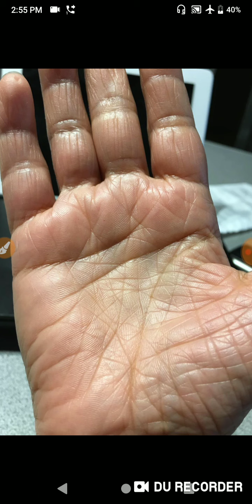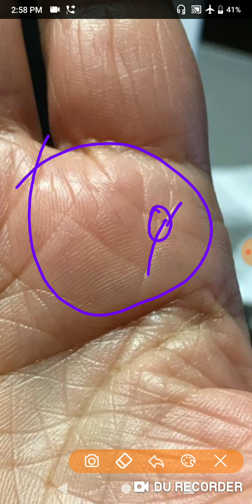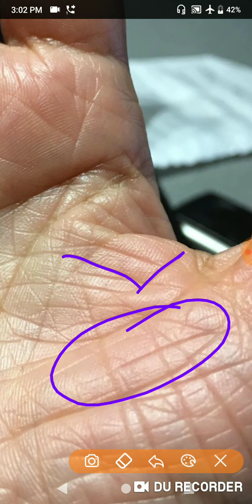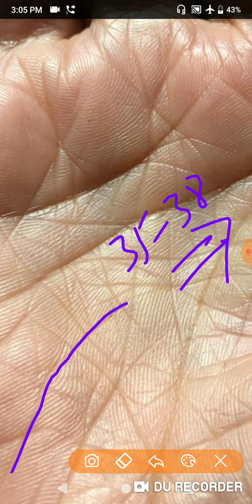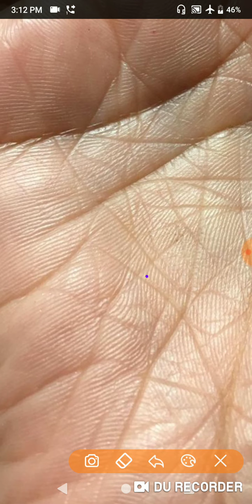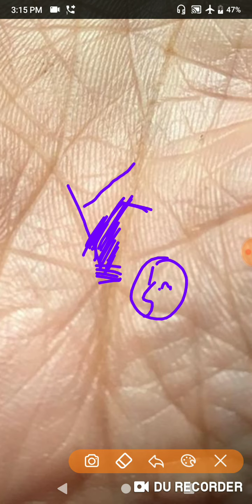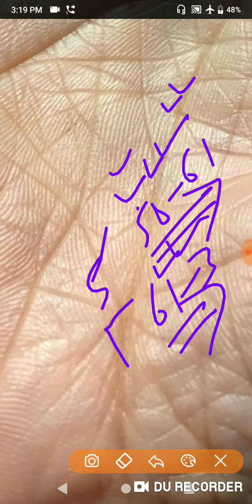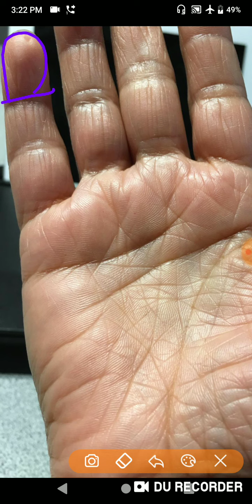विदेश में हूँ हमारा बिज़नेस सही नही चल रहा थोड़ा धीमा है